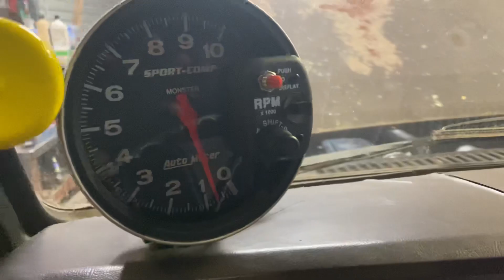87 Chevy c10 small block 350 new cam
Just got new cam broke in and sounds great!!! Can’t Waite to rip this beast!!!